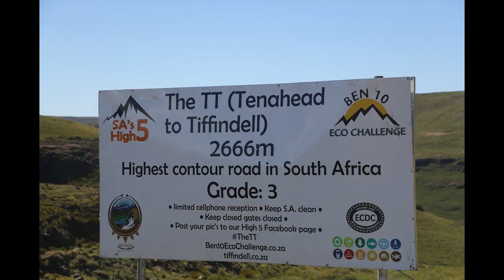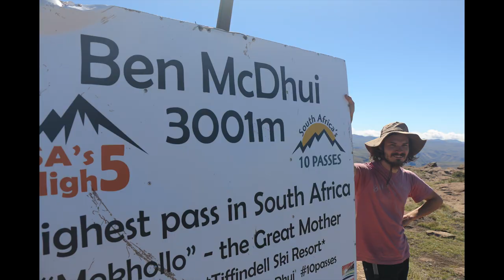Eastern Cape Tour with Two Monkeys — December 2017